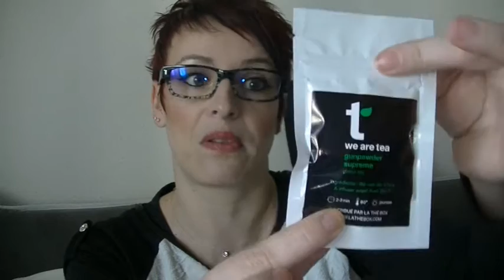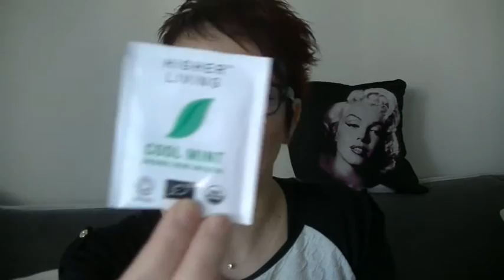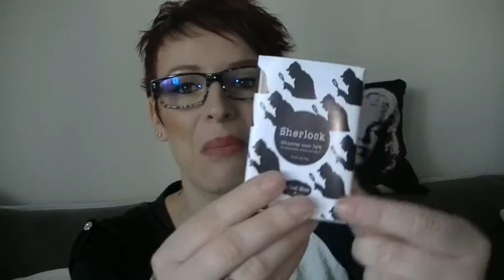Découverte de la THE BOX de Avril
Bonjour aujourd'hui on se retrouve pour l'ouverture de ma 1ère Thé Box...

GOOGLE+

Youtube a changé les fonctions pour répondre aux commentaires :
ouvrez vous un compte google et ajouter moi dans votre cercle:

5 euros de réduction pour une commande de 30 euros avec le code THEDINE à rentrer  au moment de la commande du 04/02 au 04/03